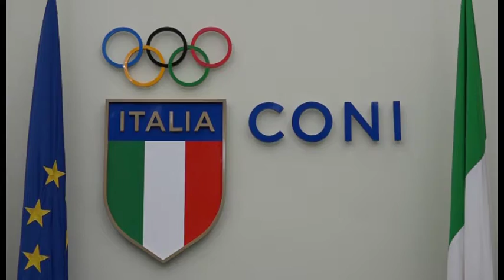Premio Internazionale Fair Play, tra i premiati Giovanni Trapattoni